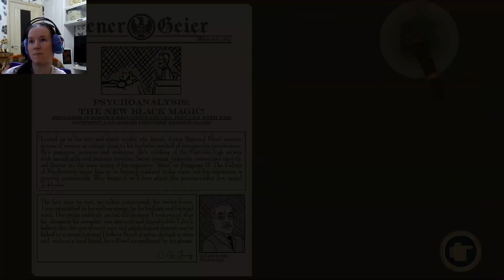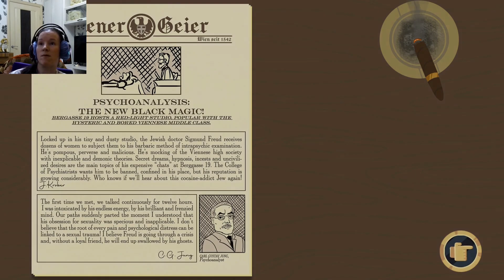ОБСКУРНЫЙ МУД #1 Freud's Bones - ДЕМОН ДЕДА ФРЕЙДА @_@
Infiltrate, rule and rescue the mind of the father of Psychoanalysis: Sigmund Freud, in this surreal and obscure adventure. Take control of his inner voice, choose his destiny, solve clinical cases, save or condemn your patients, all whilst trying to save Freud from himself.

*Погрузитесь, управляйте и спасайте разум отца психоанализа Зигмунда Фройда в этом сюрреалистичном и обскурном приключении. Возьмите под контроль его внутренний голос, выбирайте его судьбу, разбирайте клинические случаи, спасите  или приговорите своих пациентов, в то же время спасая Фройда от самого себя!